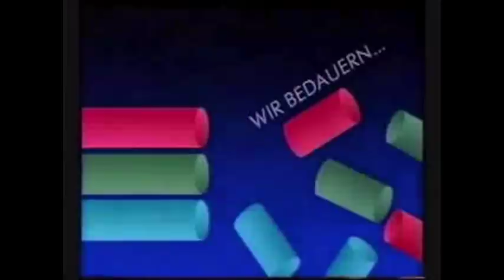SVSF-TV: Pottschach hackt das ORF-Programm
Eine versteckte Videobotschaft tauchte am Freitag, den 29. Mai 2015 im ORF auf. Empfänger sind die drei WM-Starter Florian Grillitsch, Martin Rasner und Daniel Rosenbichler...